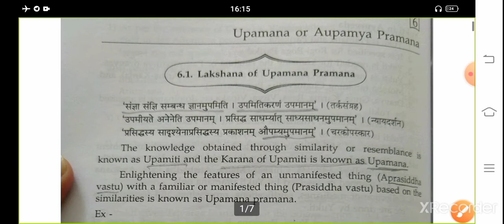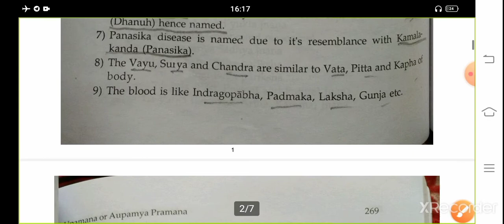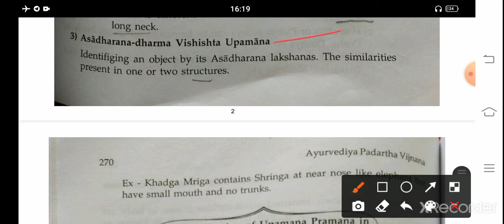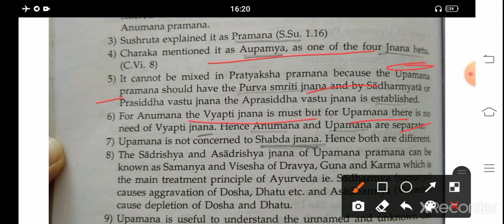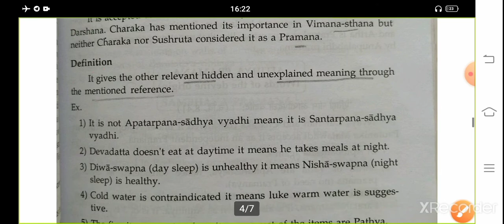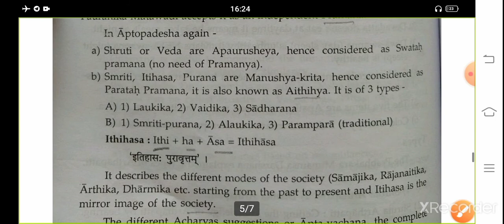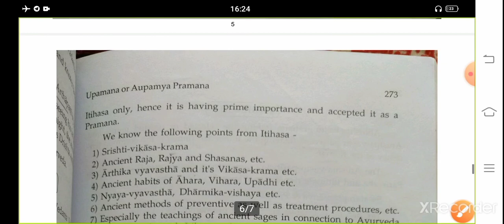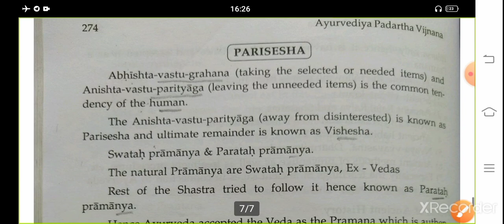Upamana Pramana: PADARTH VIGYAN Bams & AIAPGET, By-Dr Dibakar Ray